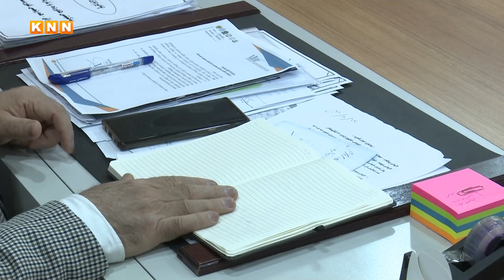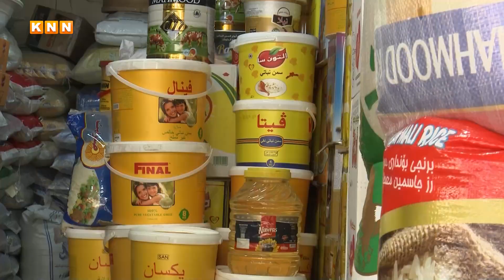دوکاندارێک: رۆژانە بە بەهاى 32 ملیۆنمان دەفرۆشێت، ئێستا بەهۆى بەرزى دۆلارەوە 3 ملیۆن دینار دەفرۆشین